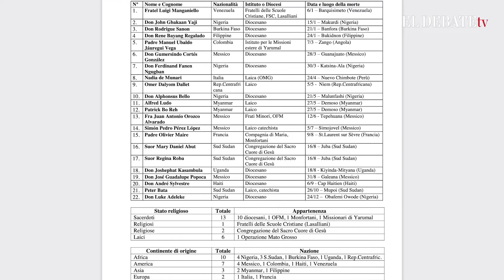Cada quince días muere asesinado un misionero en el mundo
Vídeo: Rome Reports